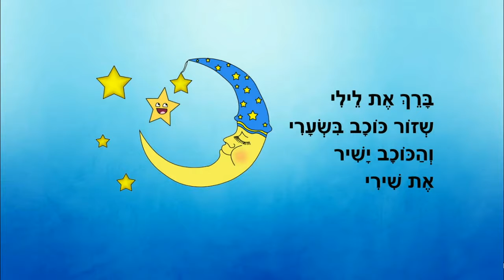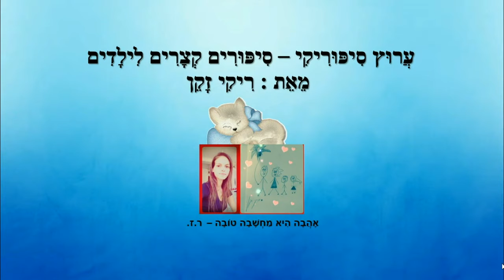ברכה מהירח - סיפור לפני השינה - כתבה: ריקי זקן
ברכה מהירח